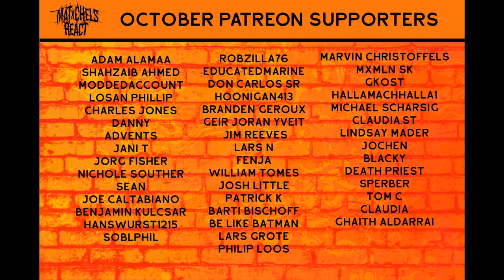Austrian death Machine - No Pain, No Gain (Reaction)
Our reaction to Austrian death Machine - No Pain, No Gain (OFFICIAL VIDEO LINKED BELOW)